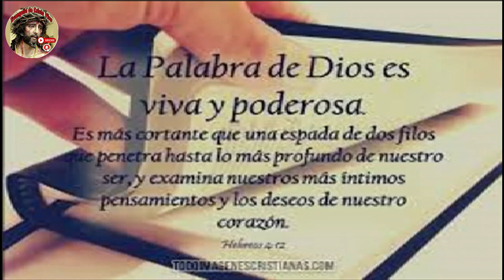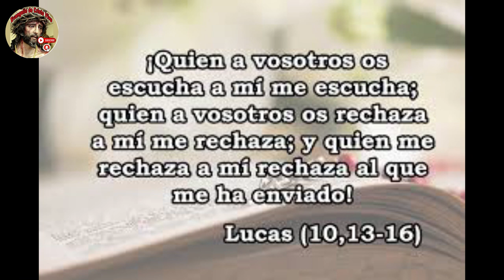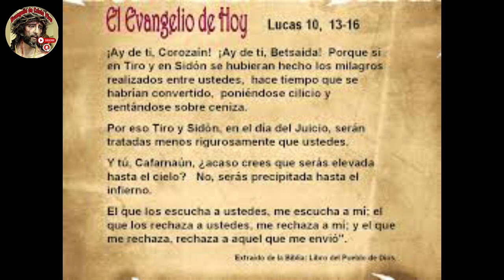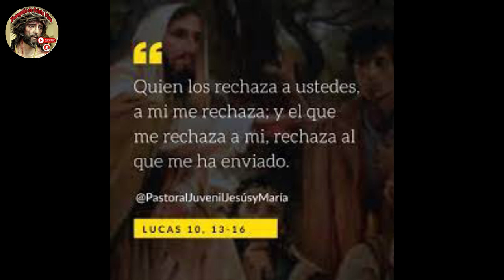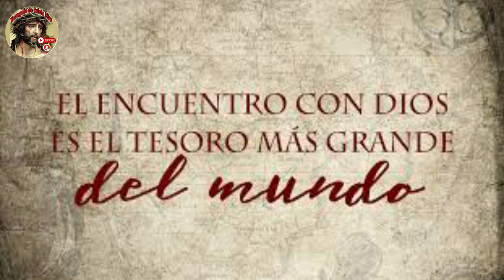Evangelio De hoy Viernes 06 De Octubre Del #2023 De La 26ª Semana Del Tiempo Ordinario.